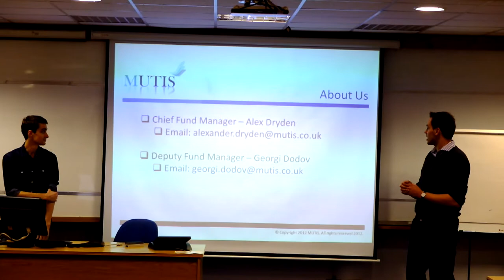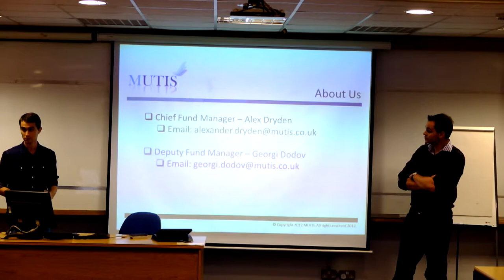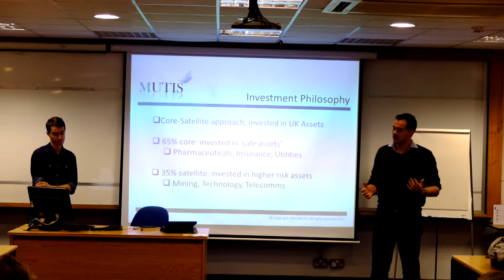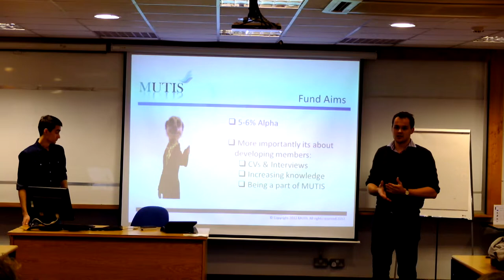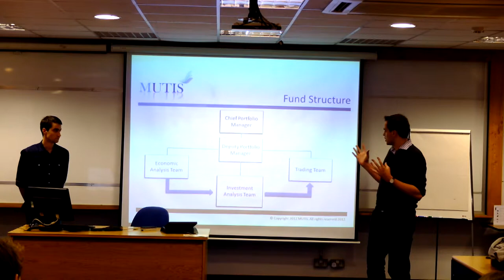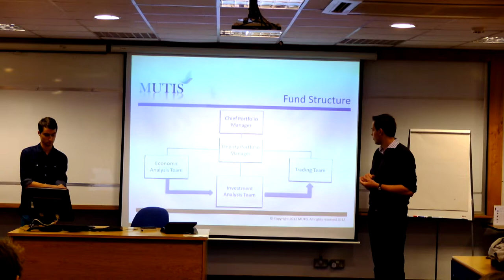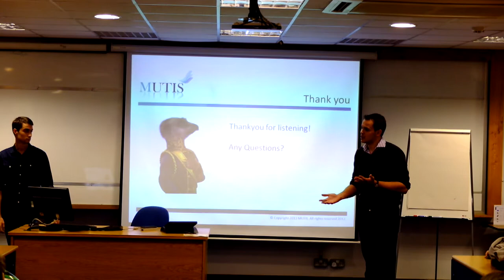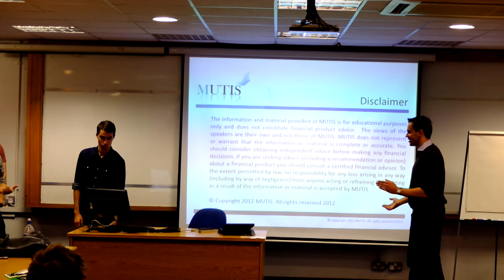MUTIS third meeting (Meerkat Fund)